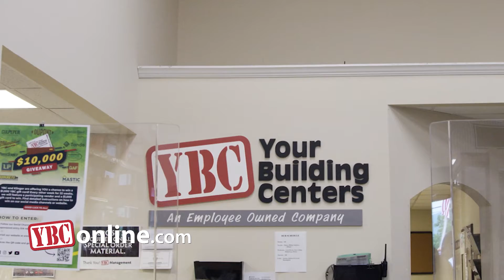YBC Contractor Customer Service Spotlight - Bower Contracting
We go the extra mile for our customers because when their business succeeds, so do we. That's why Bower Contracting has trusted us for 30+ years to provide them products for every house they've built.